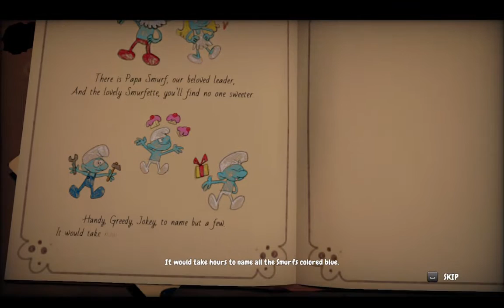The Smurfs Mission Vileaf | Chapter 1 The Village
This content is rated PEGI 3, it is suitable for all ages.
Go on an adventure to save your forest!

In a dusty grimoire, the wizard Gargamel just put his hands on the formula of an evil plant: the VILEAF.

This plant produces “VILETRAP” seeds, which can attract and imprison Smurfs… but these VILETRAP plants are also a great danger for the forest, as they are TOXIC, especially for the sarsaparilla fields!

PAPA SMURF decides to ask some of his fellow Smurfs to help him find the ingredients for a super powerful antidote for all the plants sick from the VILEAF.

Thanks to the SMURFIZER, an invention from HANDY SMURF, go on an adventure to find the ingredients and free your fellow Smurfs… and save the whole village!